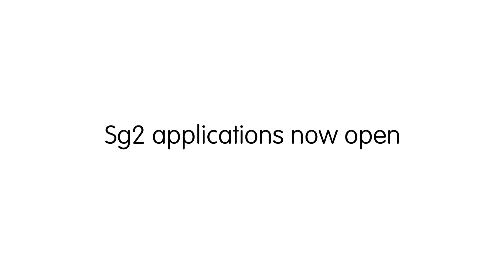Sg2 - Stopgap Apprentice Dance Company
Stopgap's company will operate as a three-year training programme for a small group of unique dancers, preparing them for a career in contemporary dance. With only four places available, Sg2 will be expertly tailored to the needs, skills and interests of the budding dance artists.